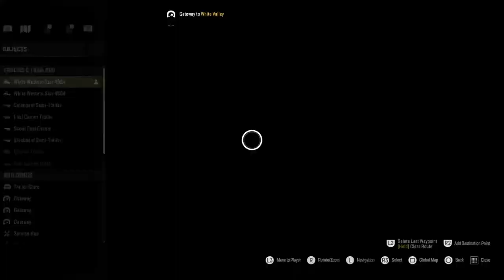Snowrunner with Alcohol, Pappy and Friends